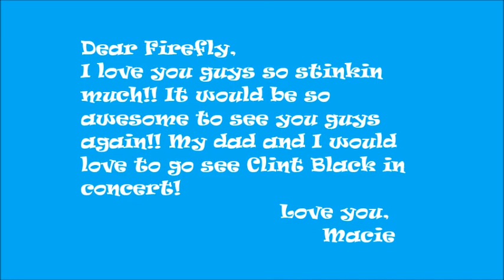Firecracker Red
My entry to win Clint Black tickets!!